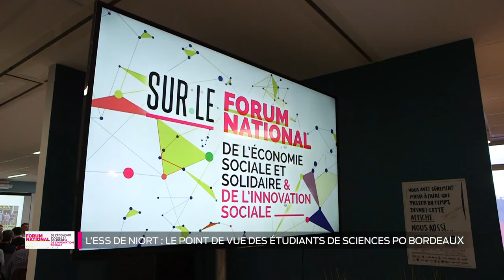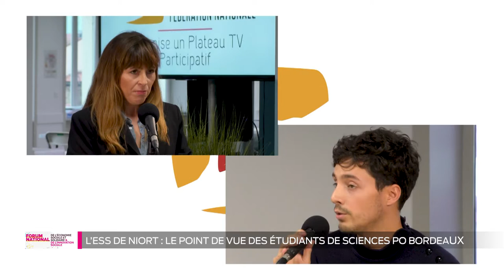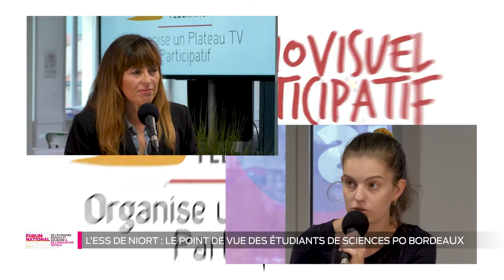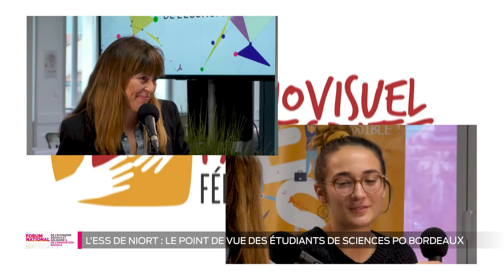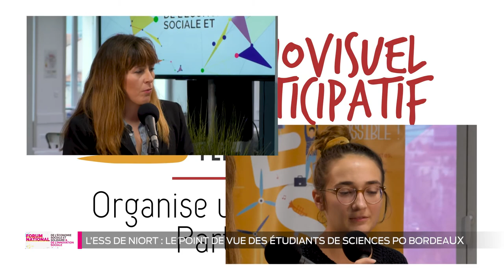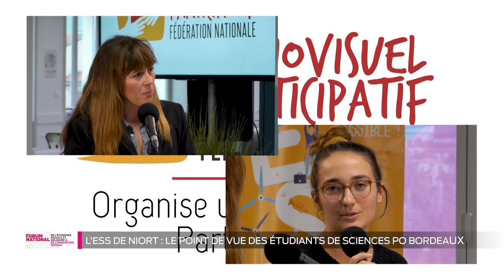L'ESS, le forum de l'économie solidaire et sociale à Niort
Partie 2 :  Des jeunes en master 2 ESS et IS de sciences po Bordeaux travaillent au sein d'ateliers pendant ce forum